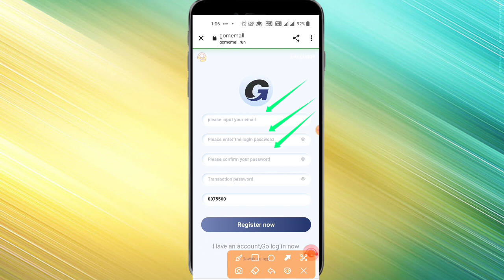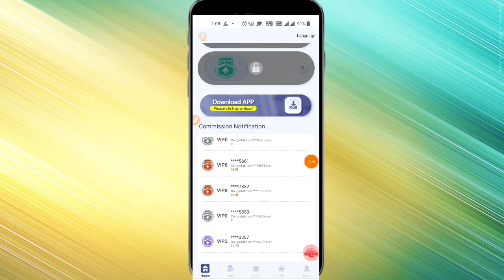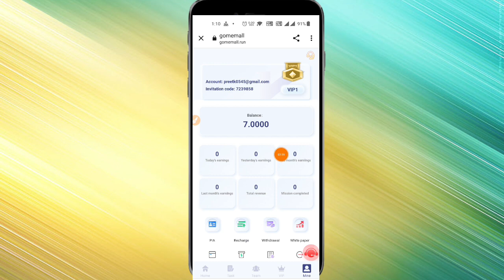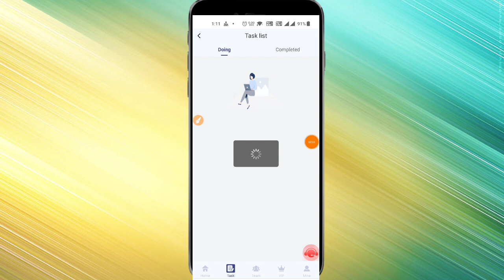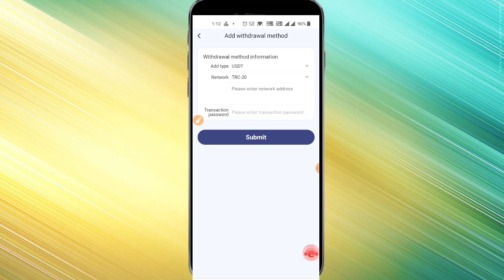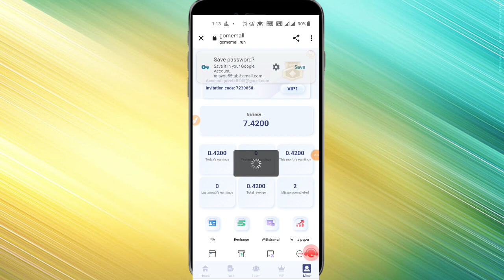Gome Mall |How to get USDT|TRX USDT|Make Money Online|2022 Latest Mining Platform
If the registration is successful, the platform will automatically give 5USDT, the minimum deposit is 2USDT, and the minimum withdrawal is 0.01USDT

The amount of VIP1 is 7USDT, 6% commission per day, earn 0.42USDT per day.

The amount of VIP2 is 30USDT, 8.5% commission per day, earn 2.55USDT per day.

The amount of VIP3 is 150USDT, 9% commission per day, earn 12.75USDT per day.

The amount of VIP4 is 650USDT, 9.5% commission per day, earn 61.75USDT per day.

The amount of VIP5 is 2000USDT, 10% commission per day, earn 200USDT per day.

The amount of VIP6 is 5000USDT, 11% commission per day, earn 550USDT per day.

The amount of VIP7 is 10000USDT, 13% commission per day, earn 1300USDT per day.

The amount of VIP8 is 30000USDT, 16% commission per day, earn 4800USDT per day.

The amount of VIP9 is 50000USDT, 20% commission per day, earn 10000USDT per day.

Invite friends to enjoy tier 3 rebates. 10% rebate for first-level members--5% rebate for second-level members--3% rebate for second-level members
E.g:
Second-level team members deposit 10,000USDT, you will get 5% reward of 500USDT team income
Three-level team members deposit 10,000USDT, and you will receive 3% of the 300USDT team income as a reward

Mining, BTC ETH USDT USDC BNB XRP BUSD ADA SOL DOGE DOP DAI MATIC SHIB TRX AVAX UNI WBTC LEO LTC ETC

LINK ATOM FTT XLM NEAR CRO XMR ALGO BCH BTCB LUNC
***Everyone can make money by promoting money making APP, register and share link can be promoted on any social software, such as Facebook, Twitter, YouTube, instatrma,

Tik Tok, KAO KAO, etc., you can also earn more income and invite friends and family to register. Develop your own team.